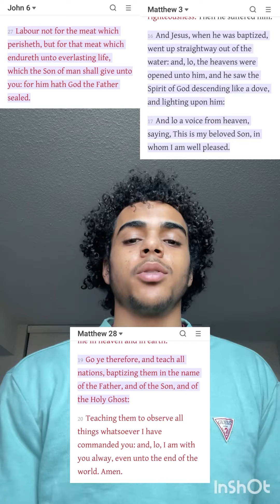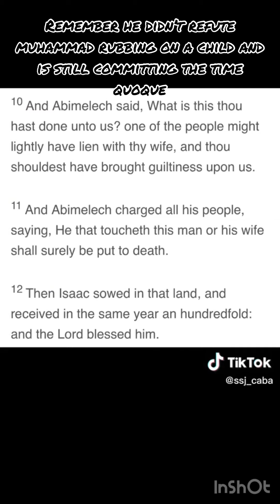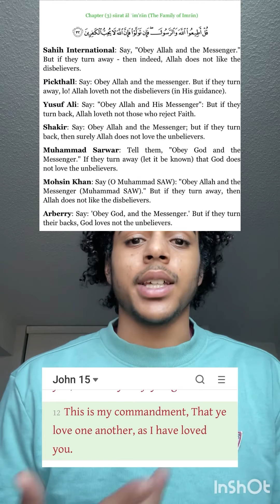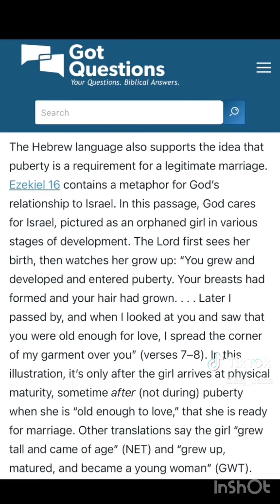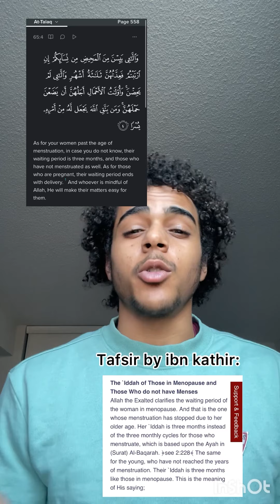Muslim claims Jesus is a Pedophile?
Islam apologist makes an attempt Jesus is a pedophile or at least “blesses” a pedophile by using the worst logic known to man.